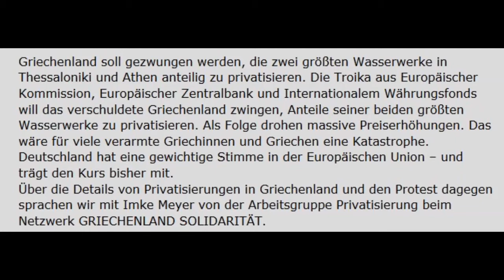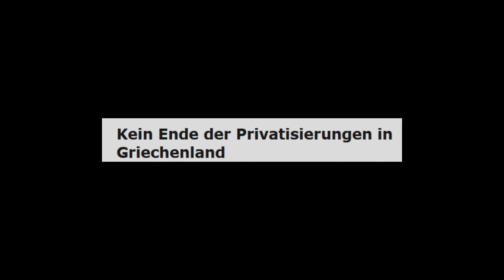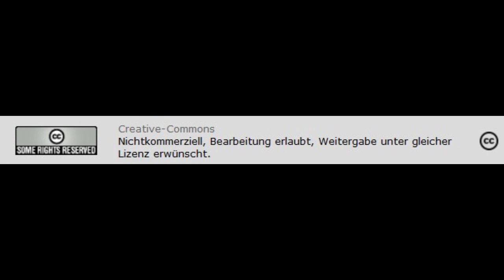Kein Ende der Privatisierungen in Griechenland - Solidaritätskomitee Köln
Creative-Commons
In Griechenland klaffen die kapitalistischen Träume und die Realitäten so weit auseinander, wie aktuell in keinem anderen Land der EU. Mittlerweile schafft es dies nur noch sporadisch in die deutschen Medien, dann oftmals wenn ein gewisser Wolfgang Schäuble wieder knallhartes Durchgreifen gegen die "faulen Griechen" zu fordern. Um dem etwas entgegenzusetzen gibt es beispielsweise das "Griechenland Solidaritätskomitee Köln". Das hat sich 2012 gegründet. Eines der Ziele:
Den Fehlinformationen und dem Verschweigen der Situation mit Aufklärung entgegenwirken. Aktuell unterstützt das Komitee eine Kampagne gegen Wasserprivatisierungen in Griechenland. Christina von Radio Corax sprach mit Monika von zur Mühlen vom Griechenland Solidaritätskomitee Köln.